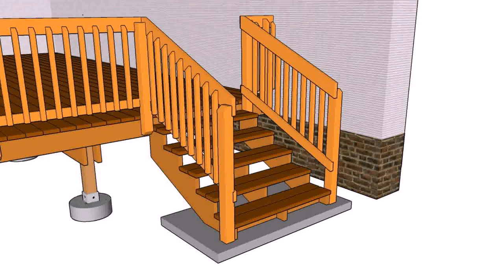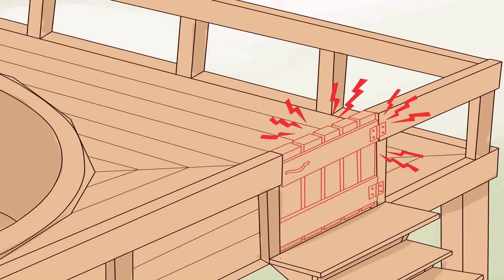Picture Frame Composite Deck Stairs - Gif Maker DaddyGif.com (see description)